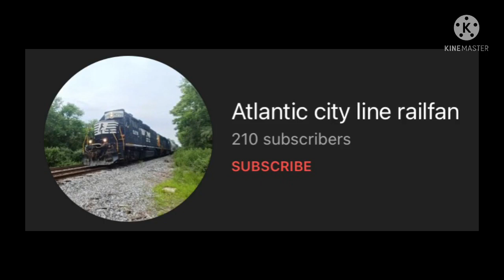A Rant on Atlantic City Line Railfan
Whoever requested this, you are about to see it premiere soon